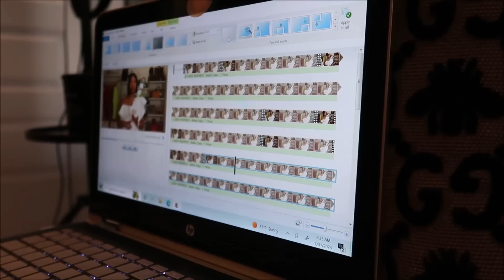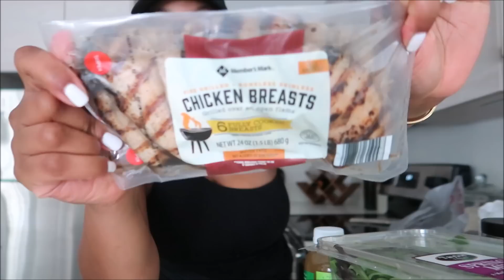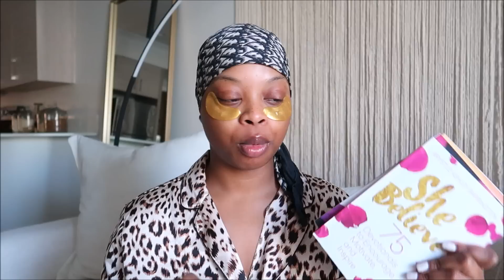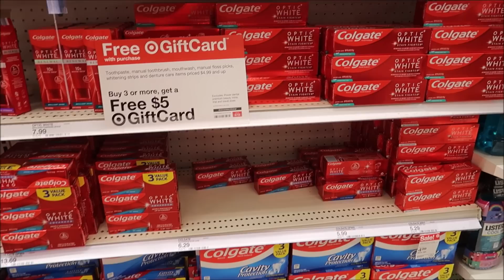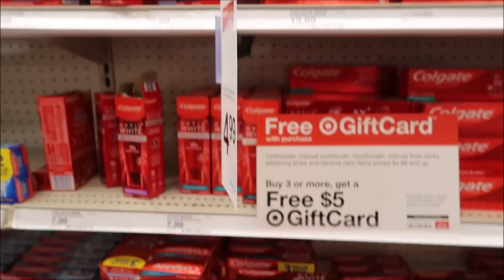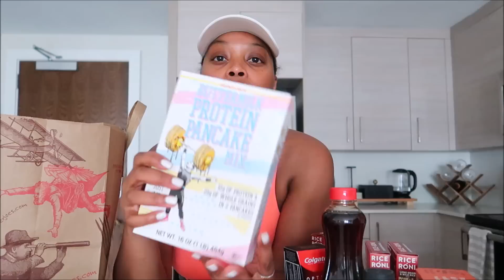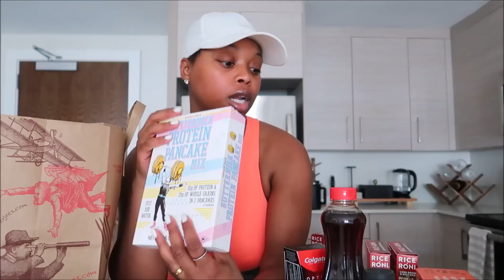VLOG: White Linen Night, Trying a Wellness Center, Apartment Summer Refresh| GeranikaMycia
Off white arrow robe
Bottega Dupe earrings
Target workout set
Black workout leggings
Black biker shorts
Black workout bra/top
Lululemon hat
Sephora setting spray
Little green carpet cleaner
Sweat band
Paris Texas silver boots
Morning Devotional
Zara necklace

Self care books -